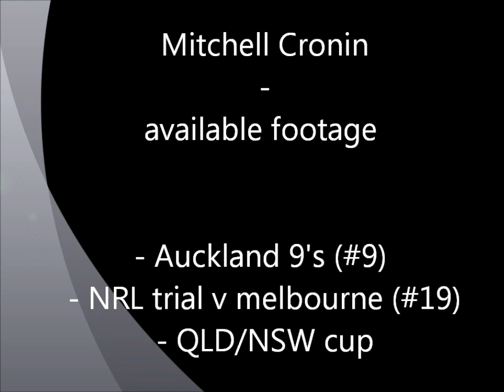Mitchell Cronin footage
Mitch Cronin Rugby League Footage